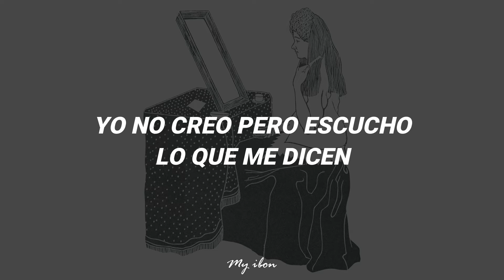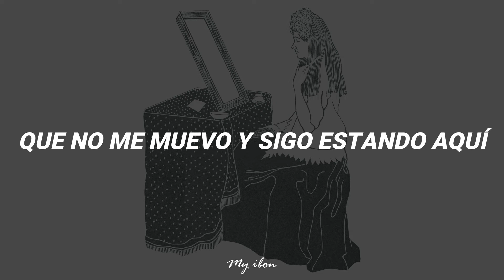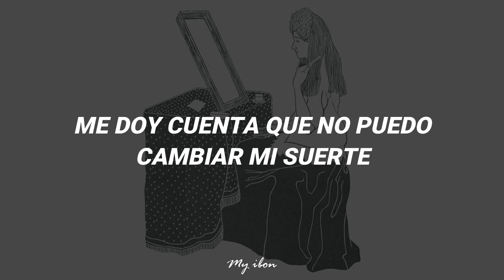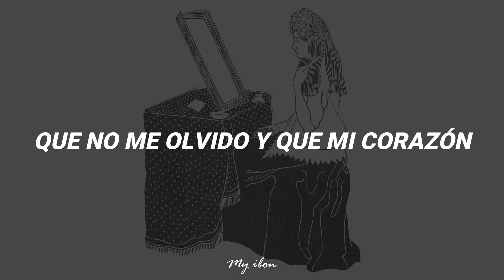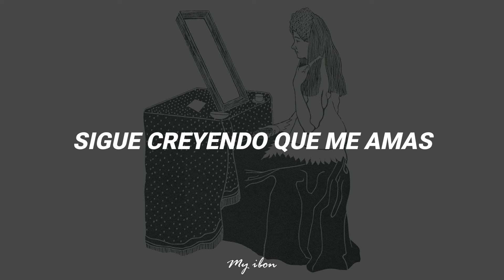Que de Mí – Eva Ayllón // letra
Si hay algún error ortográfico, perdónenme por ello ;-;

Artista: Eva Ayllón
Canción: Que de Mí
Álbum: Ritmo, Color y Sabor
Año: 1996

Lyrics:
Me dijeron que es mentira que tú la dejas
Que la quieres todavía
Que son pareja
Que tú vives donde vives
Y estás contento
Que lo que me prometiste parece un cuento

Yo no creo, pero escucho lo que me dicen
Pasa el tiempo, siguen juntos, serán felices
Dicen que si me quisieras vivirías conmigo
Pero es ella tu mujer y está contigo

Y qué de mí
Que sigo sola y esperar por ti
Que no me muevo y sigo estando aquí
Con tu recuerdo aquí en mi cama

Y que de mí
Que soy la misma y es el mismo amor
Que no me olvido y que mi corazón
Sigue creyendo que me amas
Por eso pregunto

Me doy cuenta que no puedo cambiar mi suerte
Que parece que sería como perderte
Sé muy bien que la esperanza no la he perdido

Pregunto, y que de mí

Que no te olvido y que mi corazón